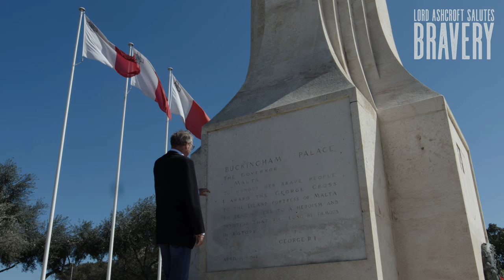Championing the courage of the fortress island of Malta 80 years on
Presented by Lord Ashcroft KCMG PC, this short film pays tribute to the islanders of Malta for their bravery and resistance that led to the collective award of the George Cross in April 1942.

Follow on Twitter or Facebook: @LordAshcroft

(Produced by Julian Simmonds and Matthew Ford)